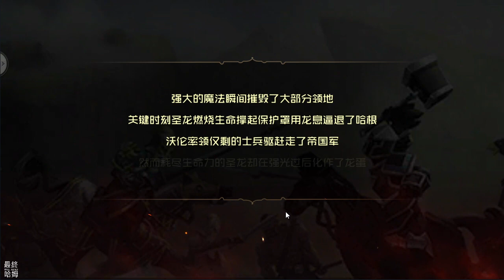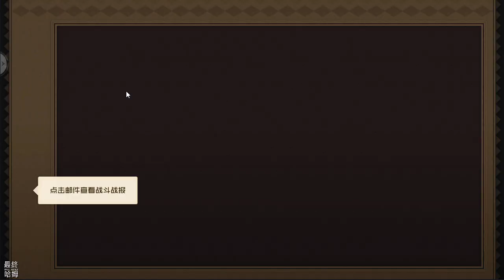【哈姆手游試玩】《領主戰爭》(測試服) 中土文明戰爭SLG策略手遊 排兵布陣兵種相剋策略為王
在這裡你將成為一邦領主，開疆拓土建立聯盟，派遣居民探索開荒，統帥軍隊爭奪王城，締造中土世界的最高榮耀！隱藏在暗處的邪靈，中土內亂的禍亂之源，你將如何捍衛正義防線，統一人類勢力，守護艾瑞斯大陸呢？

「王城集結開疆拓土締造王國」
攻下王城是遊戲的終極目標之一，艾瑞斯大陸的三大王國一路征戰中心主城，不同城池都有獨特的發育開荒，強化兵種BUFF，每輪征戰將獲得豐厚的城池供奉，成功佔領王城的一方另有冠以【國王】的無上榮耀！

「排兵布陣兵種相剋策略為王」
遊戲里共有步，騎，法，弓四大兵種，其中步法騎相互克制，弓兵則相對獨立。坦克，突騎，破防，奶媽...各種類型玩家都可根據自己的愛好和聯盟需求選擇不同成長流派，在這裡找到屬於自己的遊戲樂趣和價值。

「聯盟榮耀陣營互助千軍支援」
在遊戲中玩家的最優發展策略就是加入或創造一個聯盟，不僅能提供建築，研發的加速輔助，還能在集結攻城，入侵防禦時體現團隊的強大力量，佔領高級城池後更多豐富多樣的爵位待領，享受超強增益BUFF！

「領主召喚史詩英雄盡收靡下」
艾瑞斯大陸以中世紀歐洲為原型，內置一個多種族並存的神話架空世界，既有亞瑟王，凱撒大帝等耳熟能詳的傳奇君主，還有戰爭女神，北境之王，雷神等神話英雄，滿足你的所有幻想。

1.《領主戰爭》是一款中土文明戰爭SLG策略手遊，於12月3日上午10點開啟計費刪檔測試，測試結束時間：12月9日晚上23點59分。可以使用手機、帳號註冊、一鍵試玩...等方式登入遊玩。

2.進入遊戲簡單介紹王國勢力，從三勢力中選擇一個開始遊玩。遊戲玩法上有英雄系統、通關冒險與SLG戰爭掠奪資源，兵種分為步，騎，法，弓四大兵種互相克制的機制。

3.英雄系統，戰鬥中可以手動放技能，戰前根據兵種克制可以事前布陣。至於SLG標準玩法則是內政經營建造，升資源生兵，城外則是打野怪佔領資源，甚至是加入聯盟掠奪其他玩家。

4.總的來說，畫風較為歐美動漫風格，音樂戰鬥場面都還不錯，語音也是英文配音，至於玩法上算是比較套路的SLG戰略結合英雄系統與主線劇情冒險通關。